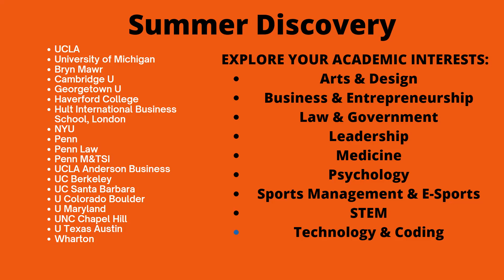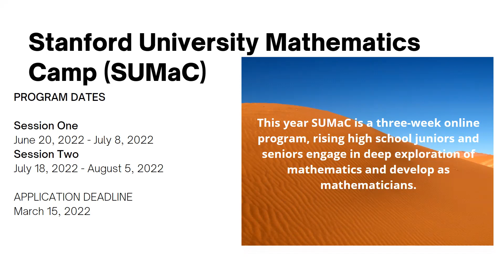Math Summer Programs For High Schoolers Part-1 | Math Camp | Math Class | High-School Math